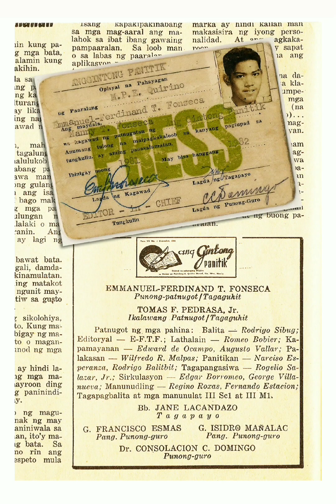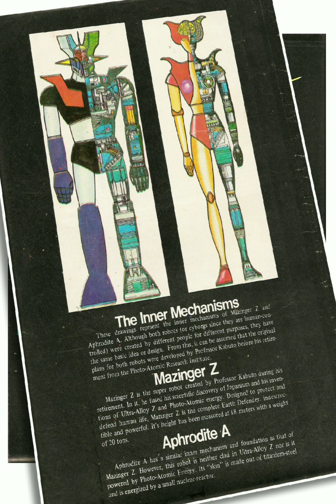15 ANYOS LUMIKHA NG MAZINGER Z TOY COMICS GAMIT LAMANG ANG BALLPEN AT CRAYOLA!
Noong January 1981, sa edad na 15 anyos, ay matiyagang nilikha ni Emmanuel Fonseca (a.k.a. Manny) ang 12-page Toy Comics ng sikat na robot supero na si Mazinger Z gamit lamang ang Ballpen at Crayola. Si Emmanuel o Manny ay dating mag-aaral ng Elpidio Quirino High School sa Sampaloc, Manila at naging Editor-Artist ng “Ang Gintong Panitik” (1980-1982).